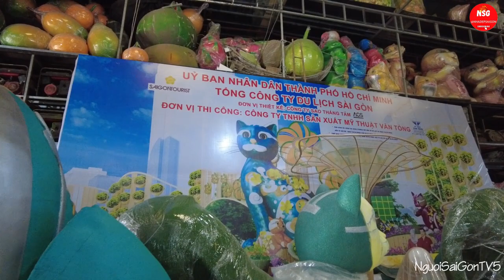Tham quan xưởng chế tác linh vật Mèo 2023 Đường hoa Nguyễn Huệ tết 2023 I Beauty House SG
Đường hoa Nguyễn Huệ khai mạc 28 tháng Chạp Tết Quý Mão.

Đường Hoa Nguyễn Huệ 2023 được chia thành hai phần, gồm “Xuân An Vui” và “Xuân Thịnh Vượng”.

Tại cổng chào Đường Hoa Nguyễn Huệ 2023, các linh vật Tết Quý Mão được thiết kế cao 0,8-4,5 m, tạo hình bằng xốp, sơn bề mặt giả gốm; thể hiện cử động liếm chân trước, vươn tay… 8 linh vật đã trưng bày ở đường hoa 20 năm qua sẽ được tái hiện, gồm: Thân, Dậu, Tuất, Hợi, Tý, Sửu, Dần và Mão.

Các linh vật được đặt ở sau lưng cổng chào đường hoa, giống 80% so với nguyên bản năm xưa. Khu hoa lan năm nay với tên gọi "Nhịp sống Sài Gòn", rộng hơn 300 m2, nằm dưới 8 mái vòm khung sắt. Lần đầu tiên Đường Hoa Nguyễn Huệ thiết kế cầu kính, cầu kính Đường Hoa Nguyễn Huệ dài 40 m, làm bằng sắt, gỗ và kính cường lực ba lớp cao 1,8 m, tính từ mặt đất.

Đường Hoa Nguyễn Huệ Tết Quý Mão sẽ phục vụ nhu cầu du xuân, thưởng ngoạn của người dân thành phố và du khách từ 19h ngày 19/1/2023 đến 21h ngày 26/1/2023 (tức từ 28 tháng Chạp âm lịch đến mùng 5 Tết Xuân Quý Mão).

Thank you very much for watching all the videos